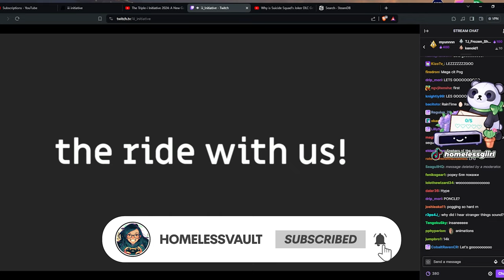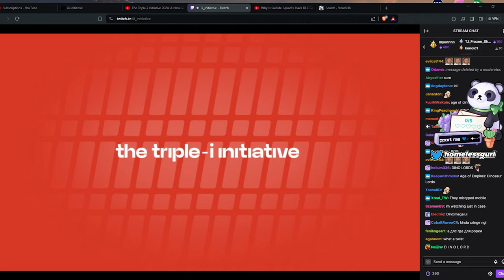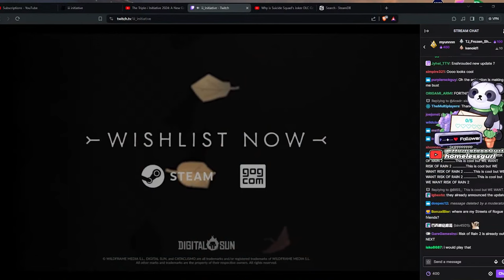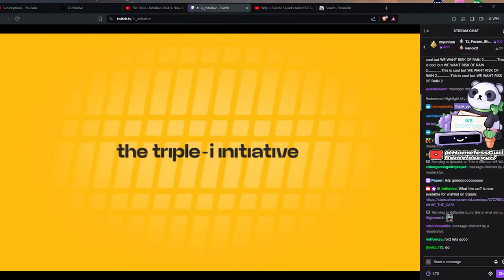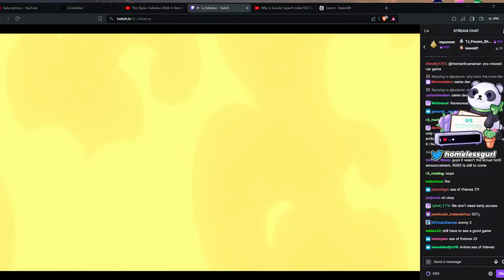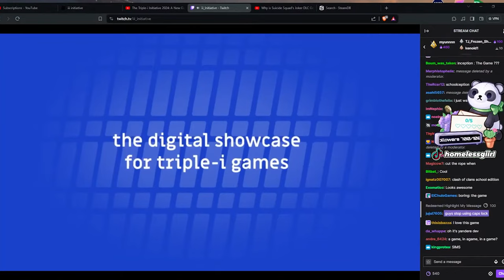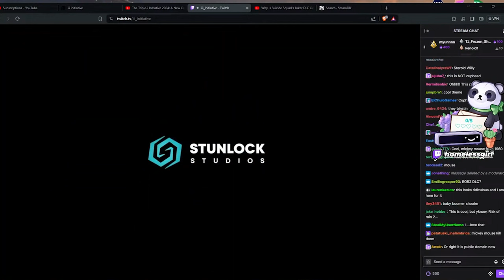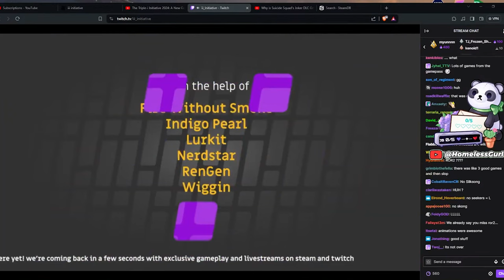Plenty of Indie Game Gems! | The Triple-i Initiative Showcase 2024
**Official co-streamer for the Triple iii Initiative Showcase** from Twitch livestream, catch me live

This was a great showcase and I look forward to future ones from them. I found a few games I'm definitely wishlisting to play in near future.

Games Shown: Slay The Spire 2, Risk of Rain 2, Flintlock, Vampire Survivors, UnderMine 2, Darkest Dungeon 2, Ravenswatch, The Last Spell, Brotato, 33 Immortals, Wizard of Legend 2, The Rogue Prince of Persia, Shadows of Doubt, Festalt: Steam and Cylinder, What the Car, Norland, Cat Quest 3, Old World, Palworld, Laysara: Summit Kingdom, V Rising, Never Alone 2, Rakugaki